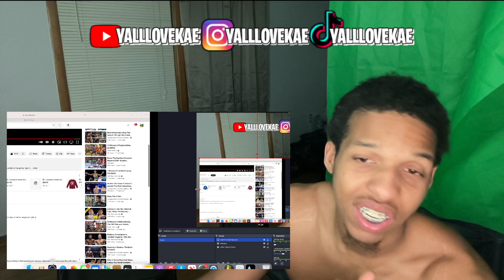นักสู้ที่แตะต้องไม่ได้ที่สุด RODTANG 😱 (ปฏิกิริยาอเมริกัน)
/ yalllovekaeyt